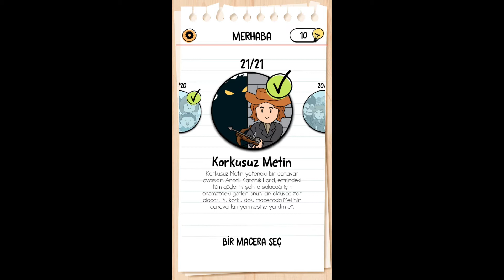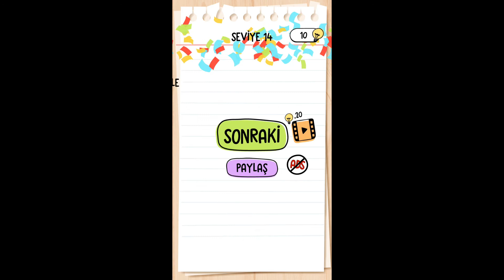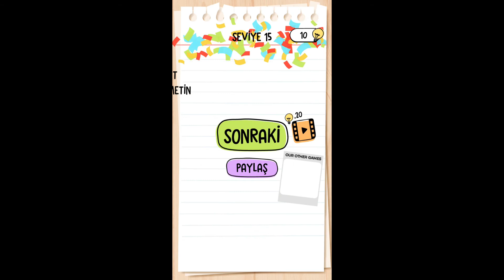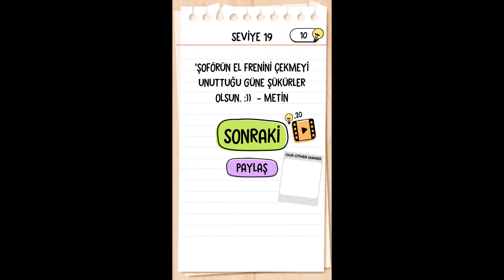Brain Test 2 Korkusuz Metin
Bölüm 1 Metin çabuk uyan! Şehir kötü güçlerin istilasına uğradı!
Bölüm 2 İçlerinden biri vampir. Ama hangisi?
Bölüm 3 Vampir, Metin'den kaçabileceğini sanıyor... Bul onu!
Bölüm 4 Birine zarar vermeden Metin'in vampiri bulması gerek!
Bölüm 5 Şu acımasız vampiri avla!
Bölüm 6 Metin yetiş! Zombiler saldırıyor.!!
Bölüm 7 Olamaz Metin'in okları bitti. Ona yardım et!
Bölüm 8 Elinde kalan son atış, tek seferde hepsini vurması gerek!
Bölüm 9 Cephanesini yenilemek için Metin'in hemen eve gitmesi gerek!
Bölüm 10 Profesör Büyükbeyin bir ilaç buldu. Sürüyü durdurmak için onu kullan.
Bölüm 11 Yine ne var?! Neeee!! Dev bir örümcek mi!!
Bölüm 12 Metin koş! Kadını kurtarmak için hemen onun yanına git!
Bölüm 13 Kurtar kızı Metin!
Bölüm 14 Kurt adamı yenmemiz gerek!
Bölüm 15 Şimdi de bir mumya kahramanımız Metin'in peşinde!
Bölüm 16 Yaratıklardan kurtulmalıyız!
Bölüm 17 Ne gün ama! Şimdide dev bir trol Metin'in peşinde!
Bölüm 18 Yeni düşmanlar yaklaşıyor.
Bölüm 19 İskeletler yaklaşıyor. Metin'in başı dertte!
Bölüm 20 Metin yaratıklardan birini ele geçirdi ve elebaşlarının yerini öğrenmesi gerek!
Bölüm 21 İşte orada! Bütün yaratıkları durdurmak için Metin'in Karanlık Lorda gününü göstermesi gerek.